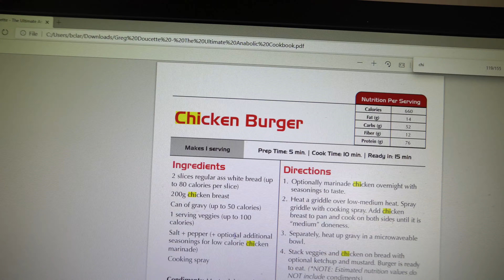FULL DAY OF EATING from GREG DOUCETTE'S ANABOLIC COOKBOOK | French Toast, Apple Goop, and Ice Cream!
In this video, I do a full day of eating from Greg Doucette's anabolic cookbook. I purchased it around a month ago and wanted to give you guys my opinions on it. Hope you guys enjoy it! This video took a long time to put together. Be sure to go to Greg's Instagram and tell him to watch this video XD.